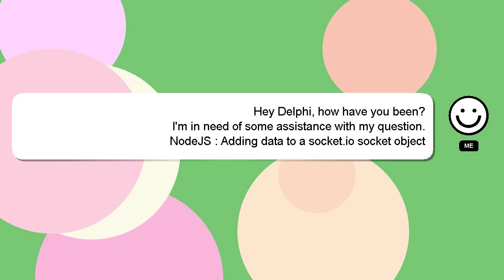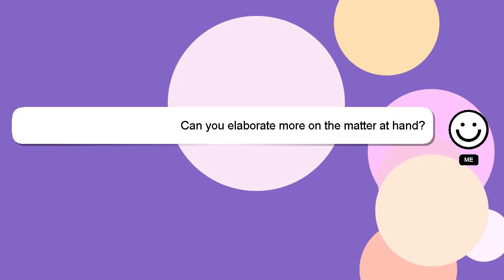NodeJS : Adding data to a socket.io socket object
to socket.io socket Adding NodeJS data object a :